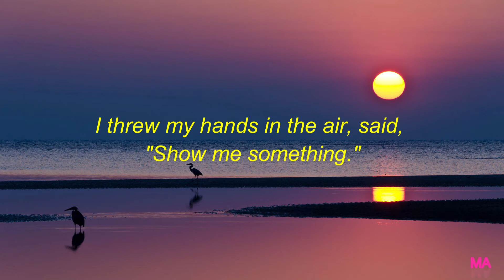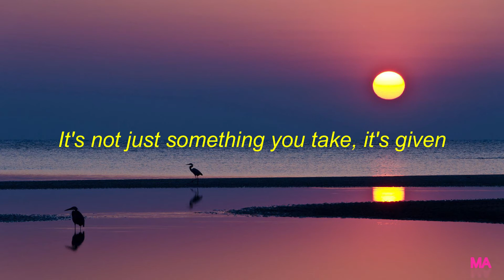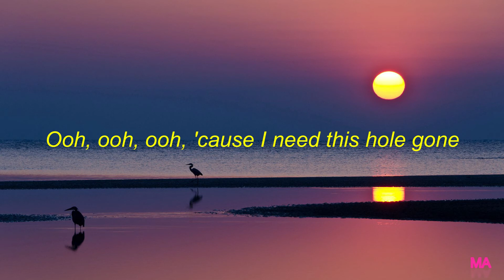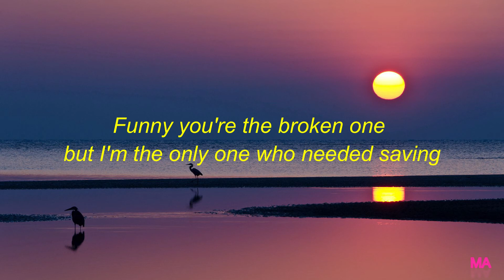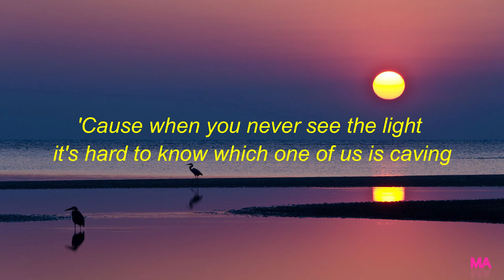Rihanna - Stay ft. Mikky Ekko (Lyrics)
Thankyou for watching!
What's next?